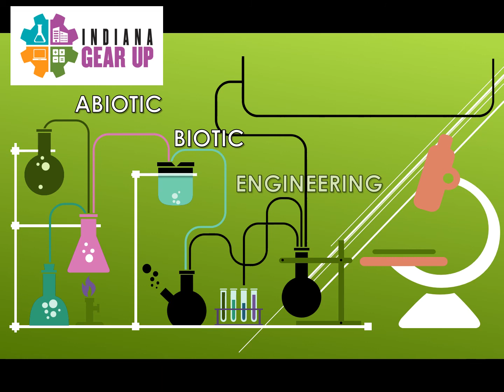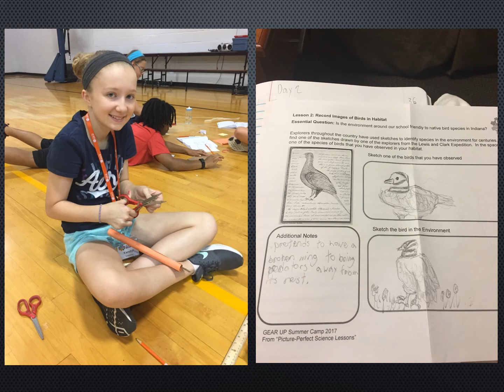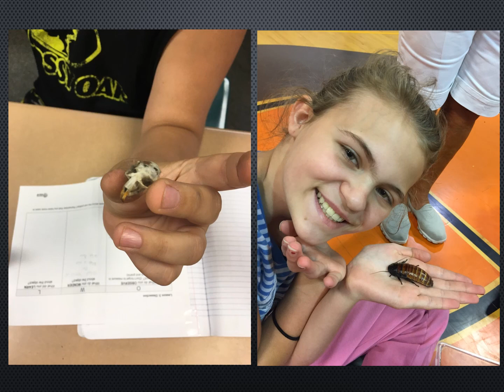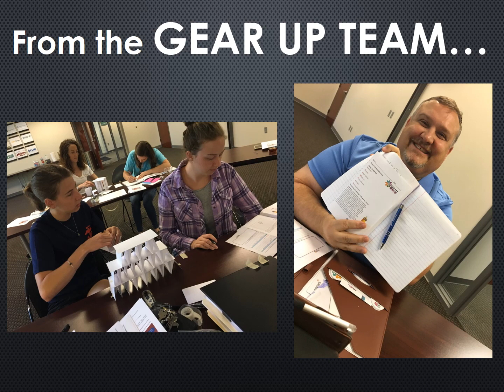Crawford County STEM Summer Camp 2017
Here is a video showcasing Indiana GEAR UP's 2017 STEM Summer Camp at Crawford County Middle School!